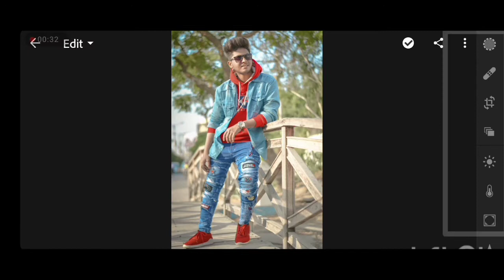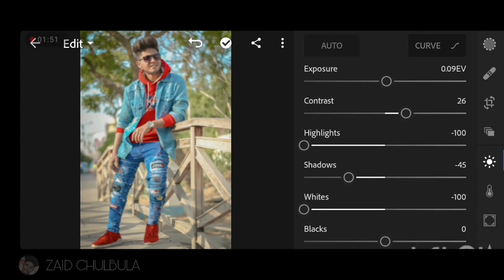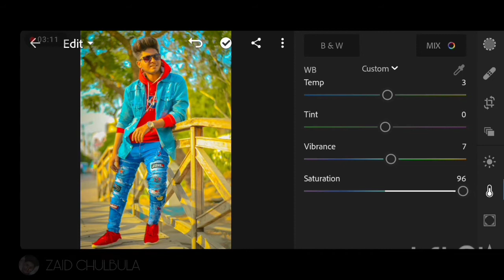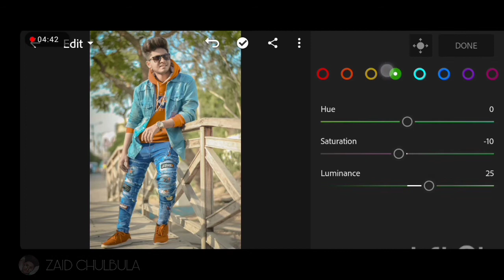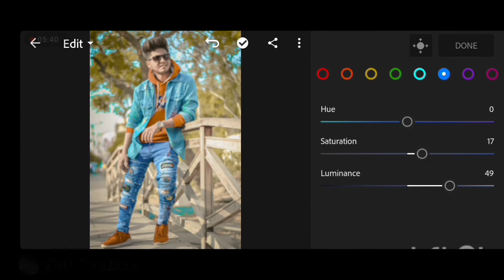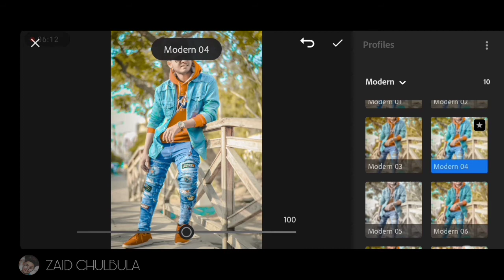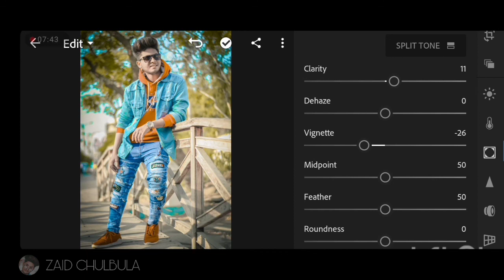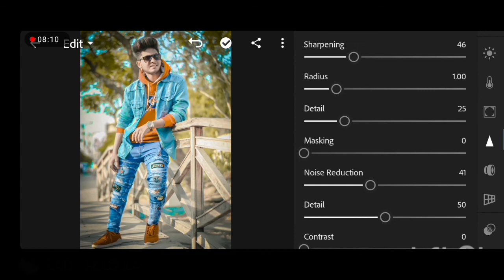How To Edit Photo in Lightroom 🔥 | All Tools Explanation Video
Hello,friends wellcome to my channel today im show you how to edit photo in lightroom .all tools explanation video so i hope u like my videos and thanks fow watching my channel.

Lifestyle - fashion Blogger - Photographer - Retoucher - vlogger